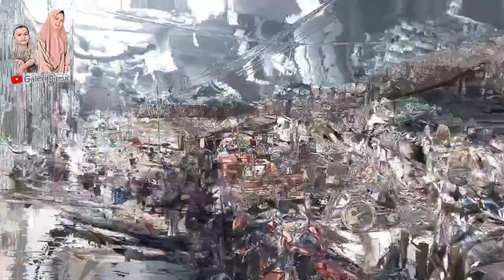SUASANA PREPEKAN DI PASAR GRINGGING H-1SEBELUM LEBARAN 2024|| Rame Banget sampai Full Parkiran...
PREPEKAN DI PASAR GRINGGING H-1SEBELUM LEBARAN 2024|| Rame Banget Pengunjung sampai Full Parkiran...

Pasar Tradisional kediri
rame banget looo
Take vidio : HP Samsung
Editing : VN
Lagu;

tonton juga vidio kami
BUKBER SERBA MAKANAN SEQFOOD